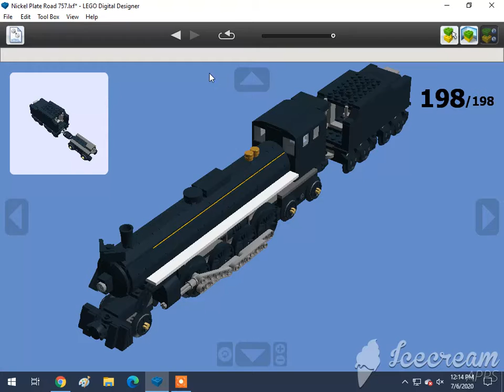How To Build A Lego 2-8-4 Nickel Plate Road 757 Steam Locomotive 2/2 🇺🇸